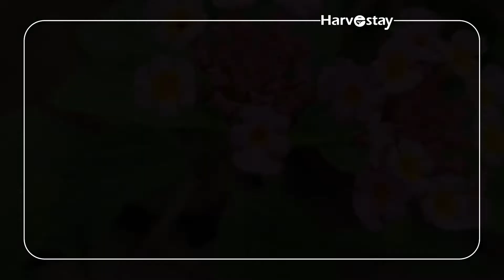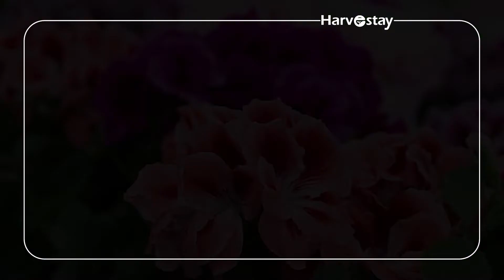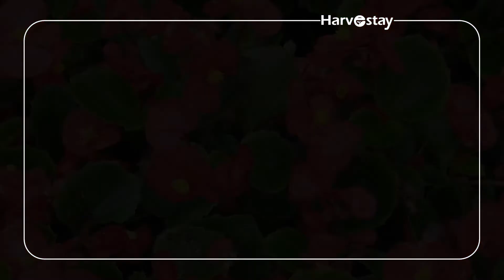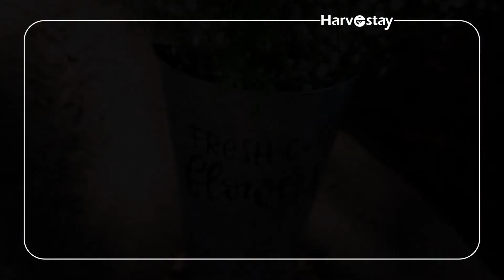കണ്ടെയ്‌നർ ഗാർഡനിങ്ങന് അനുയോജ്യമായ പൂച്ചെടികൾ /Flowering plants suitable for container gardening